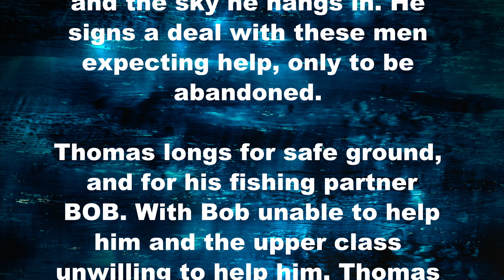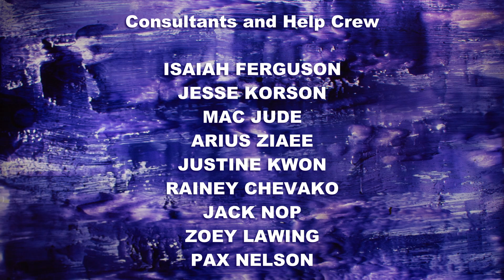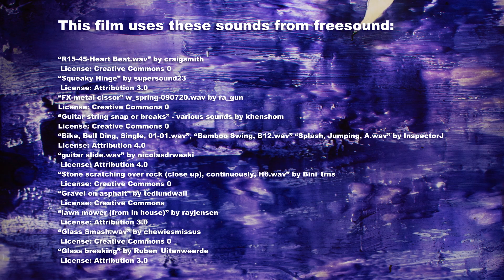Thomas Meets The Upper Class - CalArts film 2022 - 16x9 Widescreen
My thesis project at CalArts, staring a little clay dude trying to get to the moon with a fishing pole.